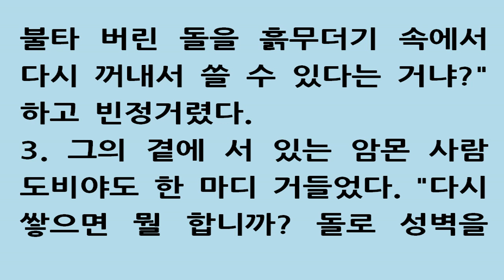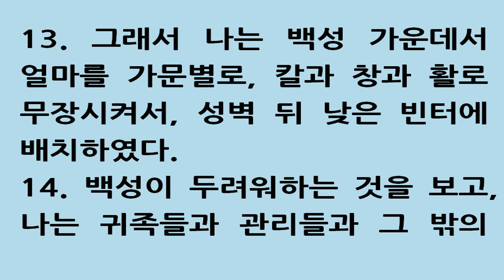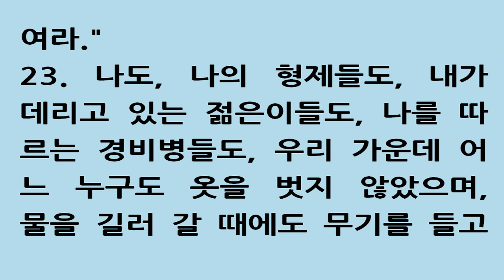느헤미야 4장 [새번역] Nehemiah 4 [우리 가운데 어느 누구도 옷을 벗지 않았으며, 물을 길러 갈 때에도 무기를 들고 다녔다] Enemies Oppose...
1 우리가 성벽을 다시 쌓아 올리고 있다는 소식을 들은 산발랏은, 몹시 분개하며 화를 내었다. 그는 유다 사람을 비웃으며, 1 When Sanballat heard that we were rebuilding the wall, he became angry and was greatly incensed. He ridiculed the Jews, 2 자기 동료들과 사마리아 군인들이 듣는 데에서 "힘도 없는 유다인들이 도대체 무슨 일을 하는 거냐? 이 성벽을 다시 쌓는다고? 여기에서 제사를 지내겠다는 거냐? 하루 만에 일을 끝낸다는 거냐? 불타 버린 돌을 흙무더기 속에서 다시 꺼내서 쓸 수 있다는 거냐?" 하고 빈정거렸다. 2 and in the presence of his associates and the army of Samaria, he said, 'What are those feeble Jews doing? Will they restore their wall? Will they offer sacrifices? Will they finish in a day? Can they bring the stones back to life from those heaps of rubble-burned as they are?' 3 그의 곁에 서 있는 암몬 사람 도비야도 한 마디 거들었다. "다시 쌓으면 뭘 합니까? 돌로 성벽을 쌓는다지만, 여우 한 마리만 기어올라가도 무너지고 말 겁니다." 3 Tobiah the Ammonite, who was at his side, said, 'What they are building-if even a fox climbed up on it, he would break down their wall of stones!' 4 "우리의 하나님, 들어주십시오. 우리가 이렇게 업신여김을 받고 있습니다. 제발, 우리에게 퍼붓는 그 욕이 그들에게 되돌아가게 하여 주십시오. 그들이 노략을 당하게 하시고, 남의 나라로 끌려가게 하여 주십시오. 4 Hear us, O our God, for we are despised. Turn their insults back on their own heads. Give them over as plunder in a land of captivity. 5 그들의 죄를 용서하지 마시고, 그들의 죄를 못 본 체하지 마십시오. 그들이야말로 성을 쌓고 있는 우리 앞에서 주님을 모욕한 자들입니다." 5 Do not cover up their guilt or blot out their sins from your sight, for they have thrown insults in the face of the builders. 6 우리는 성 쌓는 일을 계속하였다. 백성이 마음을 모아서 열심히 일하였으므로, 성벽 두르기는 마칠 수 있었으나, 높이는 반밖에 쌓지 못하였다. 6 So we rebuilt the wall till all of it reached half its height, for the people worked with all their heart. 7 그 때에 산발랏과 도비야와 아랍 사람들과 암몬 사람들과 아스돗 사람들은, 예루살렘 성벽 재건이 잘 되어가고 있으며, 군데군데 무너진 벽을 다시 잇기 시작하였다는 소식을 듣고서, 몹시 화를 내면서, 7 But when Sanballat, Tobiah, the Arabs, the Ammonites and the men of Ashdod heard that the repairs to Jerusalem's walls had gone ahead and that the gaps were being closed, they were very angry. 8 한꺼번에 예루살렘으로 올라와서 성을 치기로 함께 모의하였다. 우리를 혼란에 빠뜨리려는 것이었다. 8 They all plotted together to come and fight against Jerusalem and stir up trouble against it. 9 그래서 우리는, 한편으로는 우리의 하나님께 기도를 드리고, 다른 한편으로는 경비병을 세워, 밤낮으로 지키게 하였다. 9 But we prayed to our God and posted a guard day and night to meet this threat. 10 그런데 유다 사람들 사이에서 이런 노래가 퍼지고 있었다. 흙더미는 아직도 산더미 같은데, 짊어지고 나르다 힘이 다 빠졌으니, 우리 힘으로는 이 성벽 다 쌓지 못하리. 10 Meanwhile, the people in Judah said, 'The strength of the laborers is giving out, and there is so much rubble that we cannot rebuild the wall.' 11 한편 우리의 원수들은, 쥐도 새도 모르게 쳐들어와서 우리를 죽여서, 일을 못하게 하려고 계획하고 있었다. 11 Also our enemies said, 'Before they know it or see us, we will be right there among them and will kill them and put an end to the work.' 12 그들 가까이에서 사는 유다 사람들이 우리에게 올라와서, 그들이 사방에서 우리를 치려고 한다고, 열 번이나 일러주었다. 12 Then the Jews who lived near them came and told us ten times over, 'Wherever you turn, they will attack us.' 13 그래서 나는 백성 가운데서 얼마를 가문별로, 칼과 창과 활로 무장시켜서, 성벽 뒤 낮은 빈터에 배치하였다. 13 Therefore I stationed some of the people behind the lowest points of the wall at the exposed places, posting them by families, with their swords, spears and bows. 14 백성이 두려워하는 것을 보고, 나는 귀족들과 관리들과 그 밖의 백성들을 격려하였다. "그들을 두려워하지 말아라. 위대하고 두려운 주님을 기억하고, 형제자매와 자식과 아내와 가정을 지켜야 하니, 싸워라." 14 After I looked things over, I stood up and said to the nobles, the officials and the rest of the people, "Don't be afraid of them. Remember the Lord, who is great and awesome, and fight for your brothers, your sons and your daughters, your wives and your homes." 15 드디어 우리의 원수들은 자기들의 음모가 우리에게 새나갔다는 것을 알게 되었다. 하나님이 그들의 음모를 헛되게 하셨으므로, 우리는 모두 성벽으로 돌아와서, 저마다 하던 일을 계속하였다. 15 When our enemies heard that we were aware of their plot and that God had frustrated it, we all returned to the wall, each to his own work. 16 그 날부터 내가 데리고 있는 젊은이 가운데서 반은 일을 하고, 나머지 반은 창과 방패와 활과 갑옷으로 무장을 하였다. 관리들은 성벽을 쌓고 있는 유다 백성 뒤에 진을 쳤다. 16 From that day on, half of my men did the work, while the other half were equipped with spears, shields, bows and armor. The officers posted themselves behind all the people of Judah 17 짐을 나르는 이들은, 한 손으로는 짐을 나르고, 다른 한 손으로는 무기를 잡았다. 17 who were building the wall. Those who carried materials did their work with one hand and held a weapon in the other, 18 성벽을 쌓는 이들은 저마다 허리에 칼을 차고 일을 하였다. 나팔수는 나의 곁에 있게 하였다. 18 and each of the builders wore his sword at his side as he worked. But the man who sounded the trumpet stayed with me. 19 나는 귀족들과 관리들과 그 밖의 백성에게 지시하였다. "하여야 할 일이 많은데다, 일하는 지역이 넓으므로, 우리는 성벽을 따라서 서로 멀리 떨어져 있다. 19 Then I said to the nobles, the officials and the rest of the people, 'The work is extensive and spread out, and we are widely separated from each other along the wall. 20 어디에서든지 나팔 소리를 들으면, 그 소리가 나는 곳으로 모여와서, 우리와 합세하여라. 우리 하나님이 우리 편이 되어서 싸워 주신다." 20 Wherever you hear the sound of the trumpet, join us there. Our God will fight for us!' 21 우리는 이른 새벽부터 밤에 별이 보일 때까지 일을 하였다. 우리 가운데 반수는 창을 들고 일을 하였다. 21 So we continued the work with half the men holding spears, from the first light of dawn till the stars came out. 22 이 기간에 나는 또 백성에게 명령하였다. "밤에는 저마다 자기가 데리고 있는 부하들과 함께 예루살렘 성 안으로 들어와 묵으면서 경계를 서고, 낮에는 일을 하여라." 22 At that time I also said to the people, 'Have eve